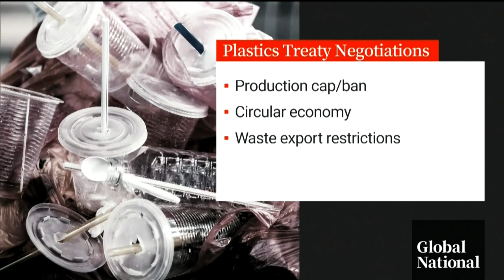International plastics treaty negotiations begin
For nearly three decades, the United Nations' "COP" process has attempted to negotiate and implement treaties on climate change.

This week, a similar process has begun to reduce plastic pollution across the planet — but it won't be easy.

As Global's Redmond Shannon reports, the consumption of plastics continues to grow despite threats to our environment and health.